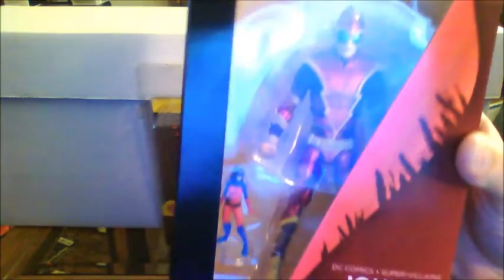Action Figures and Entries!! SemperFi and Huey's Comics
Giving some shout outs to those who deserve more subscribers AND to some of my favorite channels!